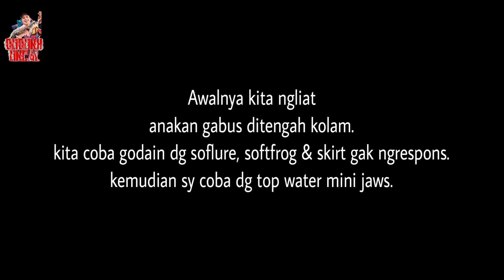Trik Menggoda Induk Gabus yang Giring Anakan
Relix Nusantara Rotan Hulk
KastKing Speed Demon Elite ratio 10
PE Jabrik 2.0
Lure WTD Zerek TW